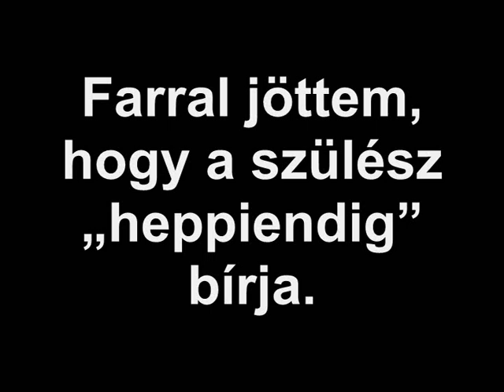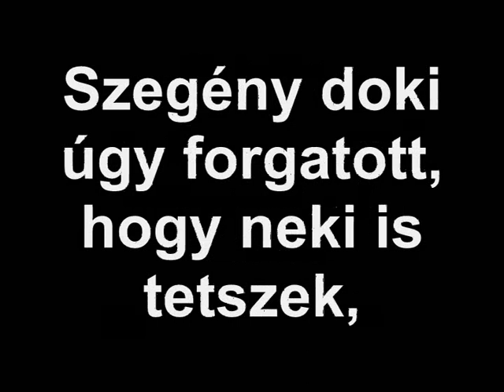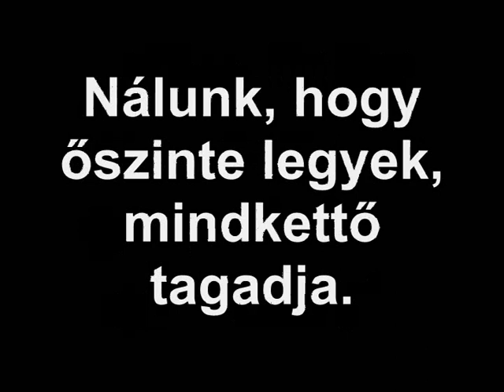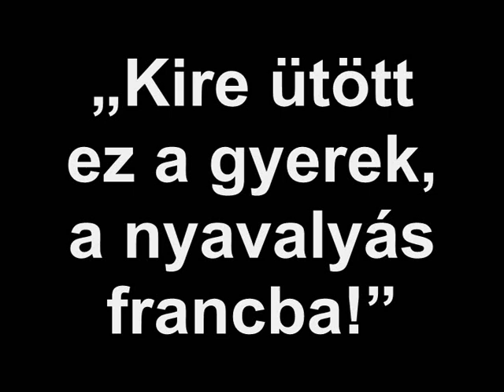Barta Alfonz / Brindisi - Lópofa dal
L. Béla pénz  behajtó és kidobó  ember megrázó vallomásása :-)))))))))))))